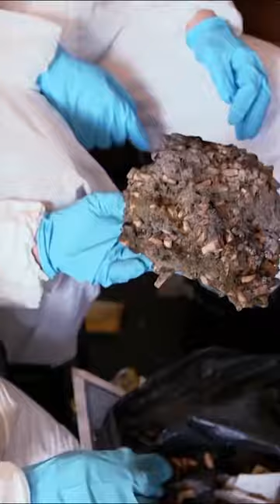Ashtray Covered By 3 Years Worth Of Cigarette Ends!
Cleaners are shocked to discover a pile of cigarette ends that is so large it’s hidden the ashtray.